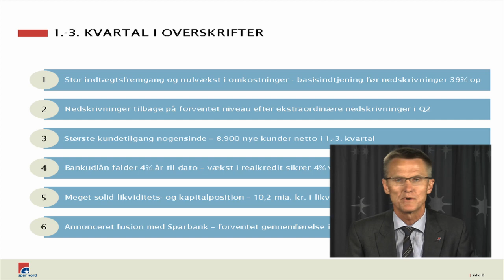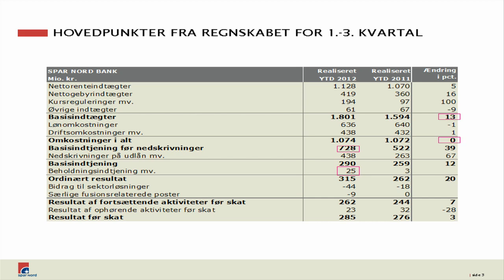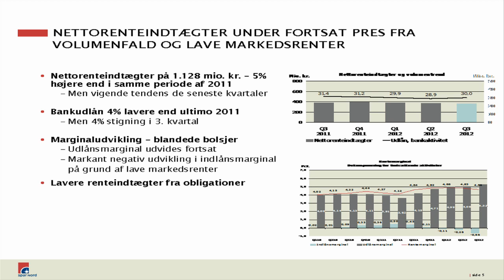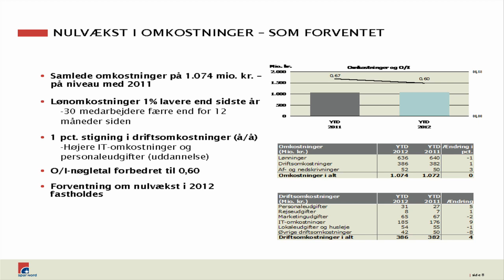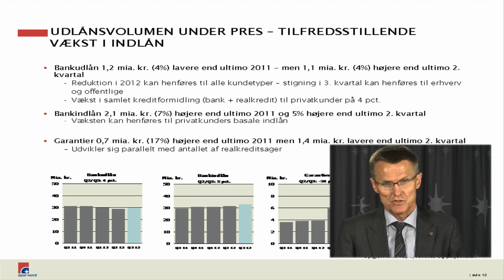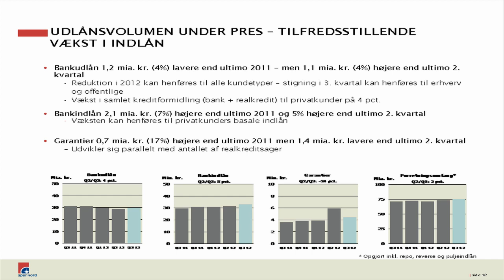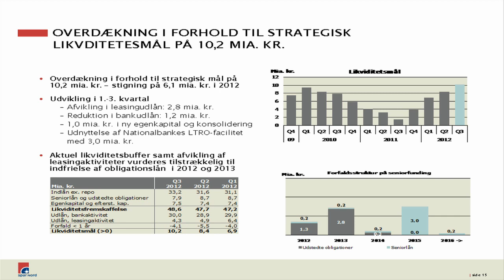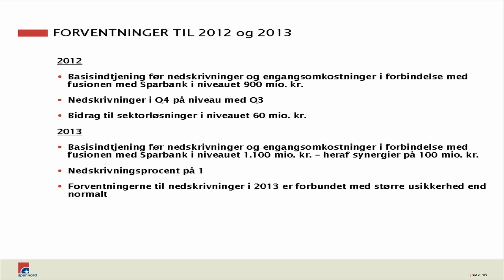webcast 3. kvartal 2012